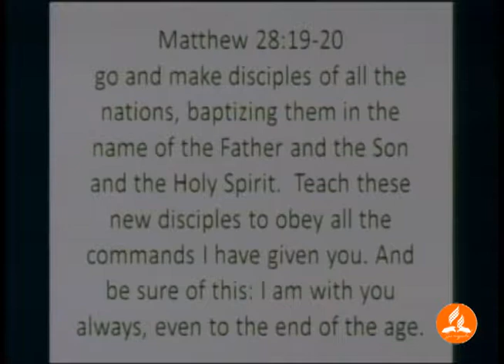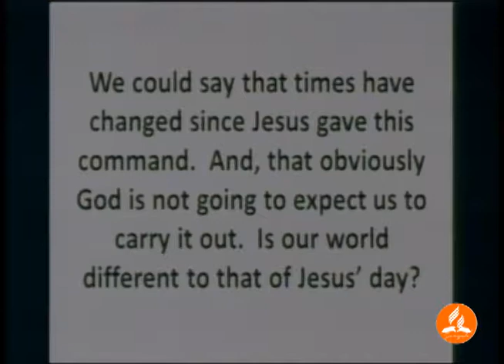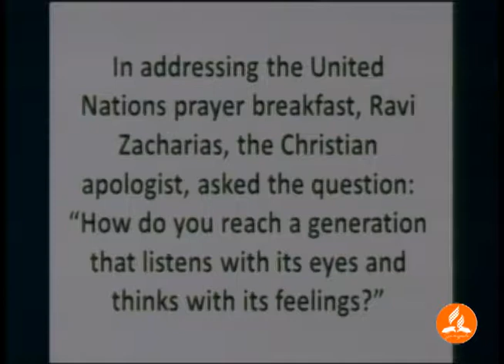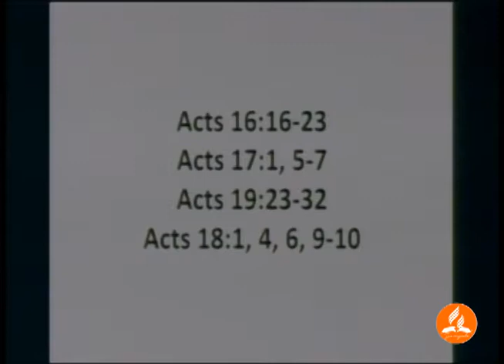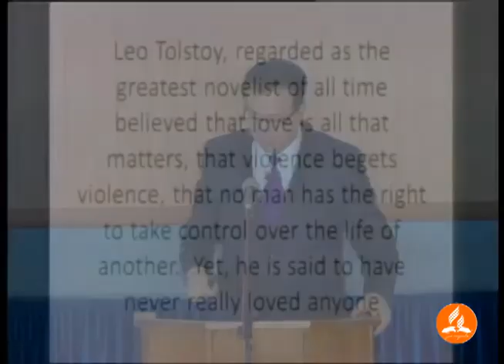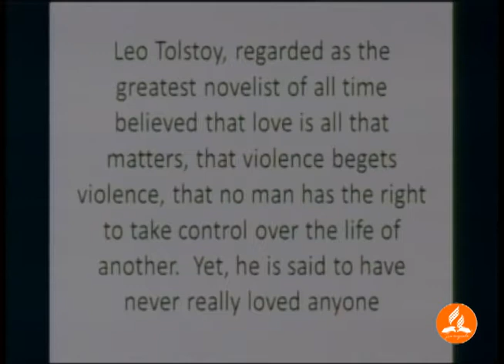Sermon 2017-06-24 - Victor Acuna - Mission of the Church